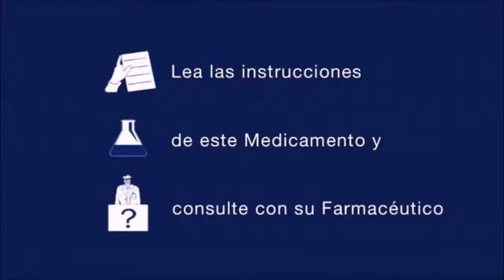Japanese I tried collecting sound logo but part 4-6 (Updated)